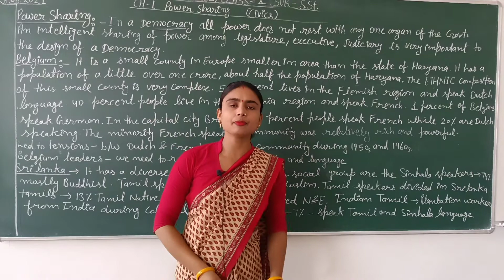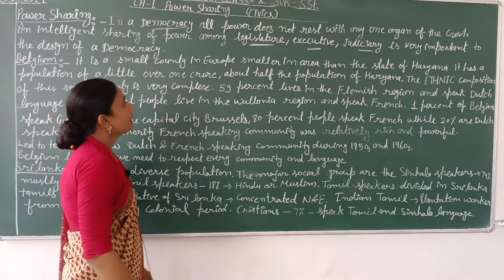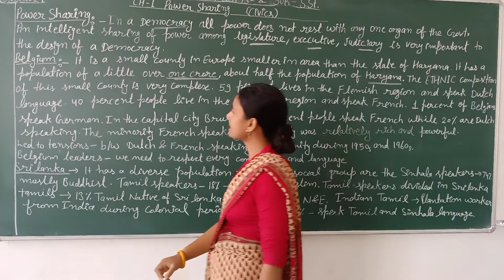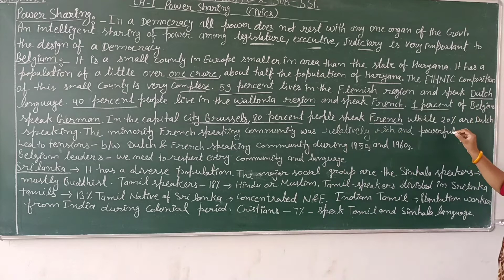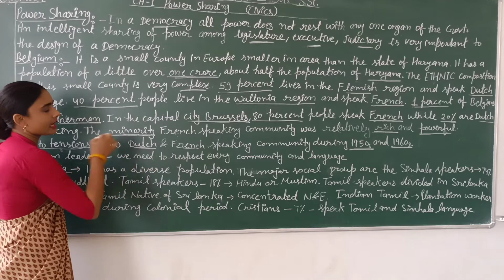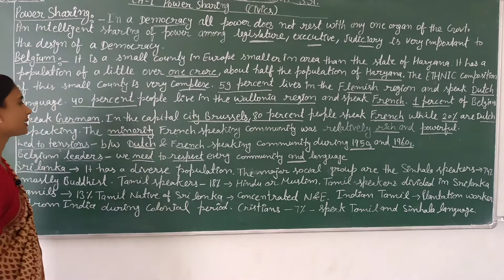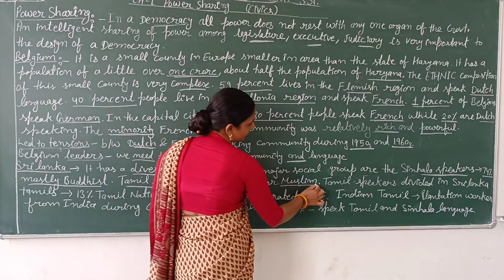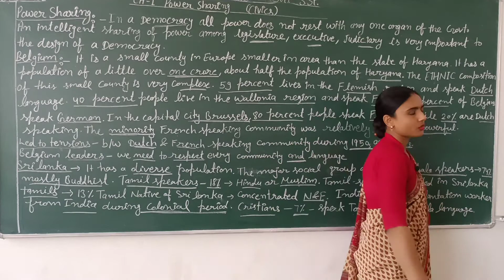Chapter -1 Power Sharing /Class-10th/Civics /NCERT/ Part -1